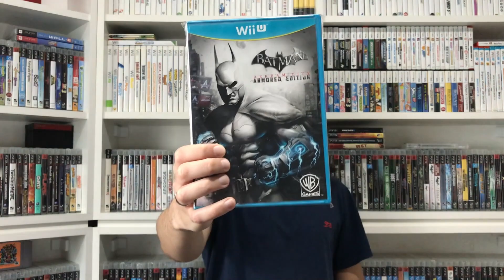TEM TUDO nesse LOTE de Games de PS3/PS4/Wii U/Xbox One/360!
Esse lote trouxe jogos incríveis de diversas plataformas!